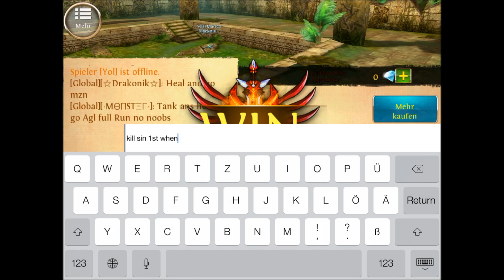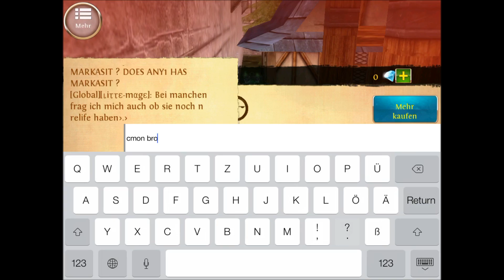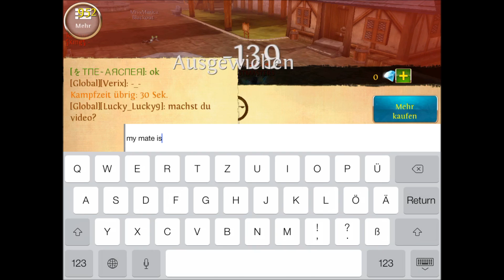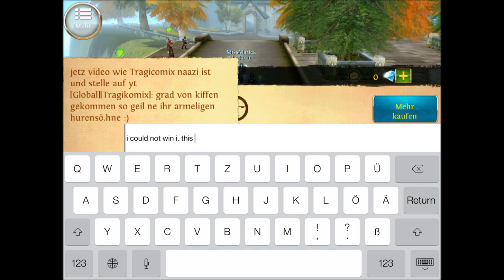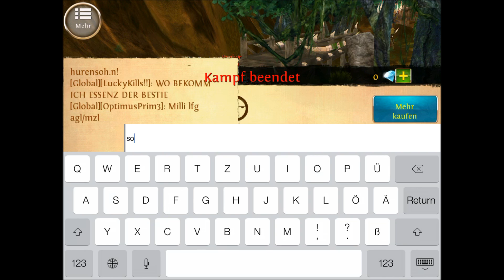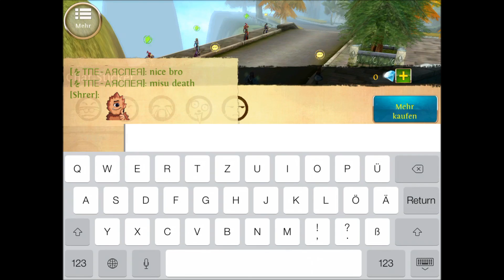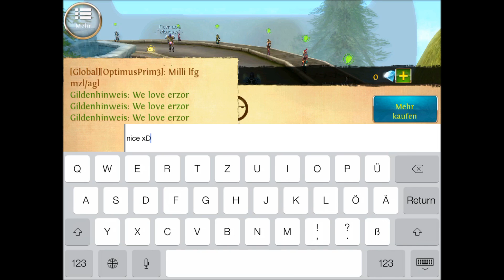Order and Chaos PvP #16 (blackmax)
MrBestApps u recommend me play with an archer...u see i did